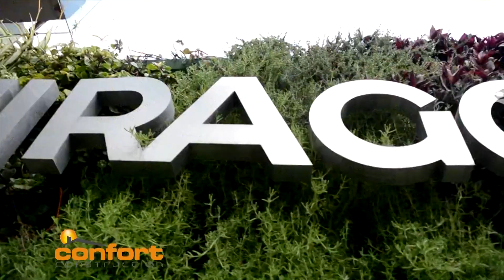Materiales empleados en Edificios para obtener una mayor Sustentabilidad - ANDJEL Construcciones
Andjel Construcciones SA
Corrientes 424
San Miguel de Tucumán
Argentina